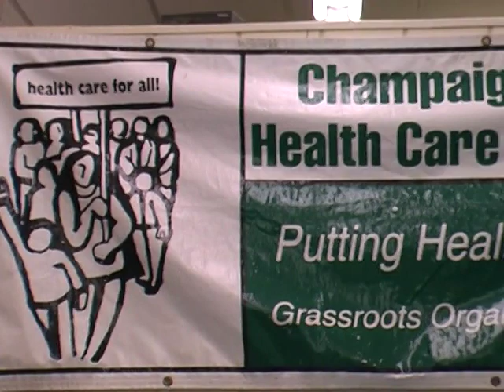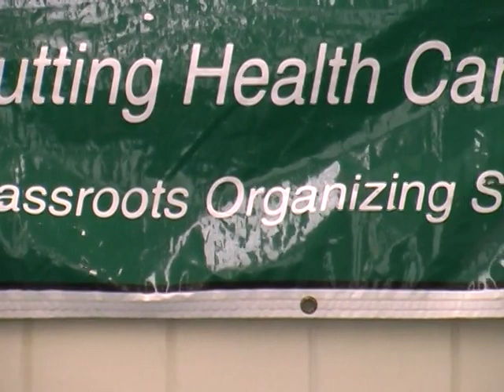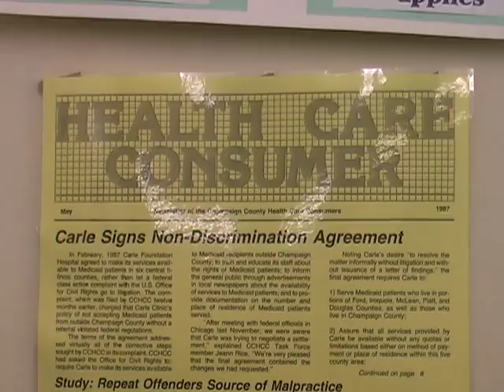CCHCC Oral History W Mike Doyle, Pt 1